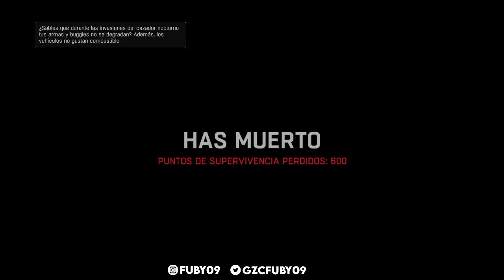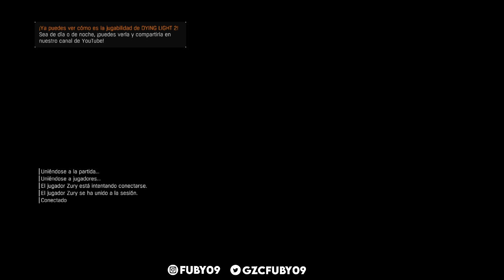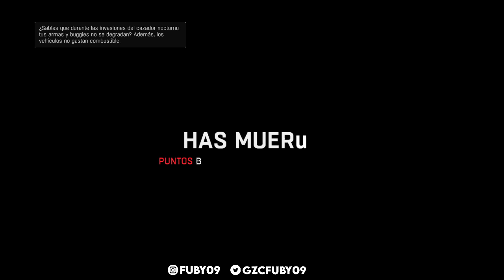Dyiling Light COOP